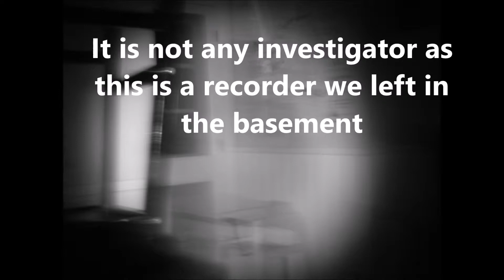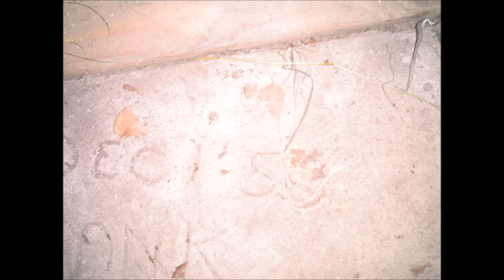Something simple Audio Basement